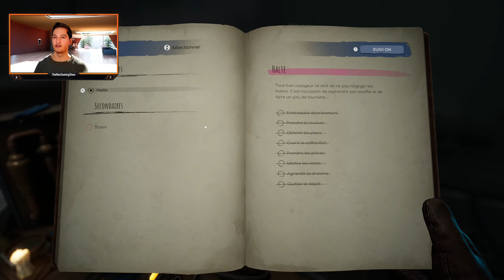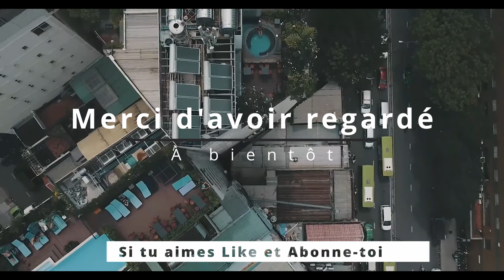Le train pour le Néant va entrer en gare Choo Choo ! | Découverte de VOIDTRAIN !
Coucou, ma petite communauté ! Aujourd'hui, nous découvrons VOIDTRAIN !

Bon Visionnage !!!

Description :

Découvrez un monde peuplé de créatures, d'ennemis et de lieux mystérieux. Améliorez et personnalisez votre train, rassemblez de nouveaux matériaux et créez de meilleures armes. Jouez en solo ou en coop en ligne jusqu'à 4.

Vous êtes un ingénieur plongé dans le Néant, un monde étrange et mystérieux dont l'histoire, les règles et l'avenir ne ressemblent à rien de ce que vous connaissez. Construisez et améliorez votre propre train, fabriquez de puissantes armes, affrontez divers ennemis et survivez aux panoramas surréalistes du Néant seul ou entre amis.

EXPLOREZ LE NÉANT
Explorez un vaste monde en perpétuelle évolution qui regorge de mystères et de lieux uniques. Découvrez des îles flottantes riches en énigmes et en animaux dangereux. Traversez des champs de mines et équipez-vous aux dépôts. Croisez les adorables Rofleemos et intégrez-les à votre équipage. Le Néant a beaucoup à offrir à ceux qui cherchent l'aventure, alors préparez-vous à accepter ses défis !

CONSTRUISEZ VOTRE TRAIN
Vous ne vous contenterez pas d'agrandir votre train : vous le construirez vous-même de A à Z. La draisine vide des débuts deviendra bientôt un train digne de ce nom avec plusieurs wagons et une locomotive avancée. Personnalisez l'aspect de votre véhicule et remplissez-le de toutes sortes d'objets : réserves, établis, décorations ou encore tables à mini-jeux.

COMBATTEZ POUR SURVIVRE
Le Néant est un lieu dangereux, qui vous opposera à divers ennemis allant des soldats classiques aux requins sanguinaires. Fabriquez et personnalisez vos armes et équipements, semez vos poursuivants, résistez à de multiples vagues ennemies dans les arènes, nettoyez les avant-postes et préparez-vous à défendre votre vie en permanence.

DATE DE PARUTION : 12/08/21
DÉVELOPPEMENT : HypeTrain Digital
ÉDITION : HypeTrain Digital

GENRE : Action, Indépendant, Simulation, Accès anticipé
Type : Solo
Multijoueurs : Oui (COOP)

Langues :

Français :  Interface : Oui / Audio: Non / Sous-titres: Oui
Anglais :  Interface : Oui / Audio: Oui / Sous-titres: Oui
Russe :  Interface : Oui / Audio: Non / Sous-titres: Oui
Allemand :  Interface : Oui / Audio: Non / Sous-titres: Oui
Espagnol - Espagne :  Interface : Oui / Audio: Non / Sous-titres: Oui
Portugais du Brésil :  Interface : Oui / Audio: Non / Sous-titres: Oui

Prix :

PC : 29,99 €
Xbox : NC

Disponible dans le Xbox Game Pass : Non (26/04/2023)
Disponible dans le PC Game Pass : Non (26/04/2023)

XBOX : NC

Démo PC : Oui (26/04/2023)
Démo Console : Non (26/04/2023)